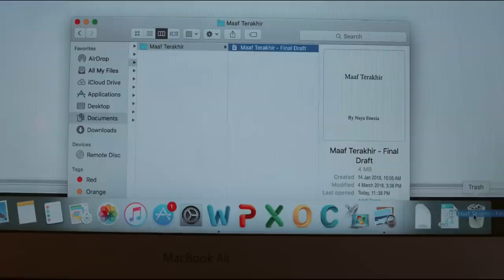Ghost Writer Explained in Hindi/Urdu | film Summarized in हिन्दी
Distributor:
Westec Media Limited (2019) (Cambodia) (theatrical)
StarVision Plus (2019) (Indonesia) (all media) (as Kharisma Starvision Plus PT)

Production company:
Starvision Plus

Director:
Bene Dion Rajagukguk

Producer:
Ernest Prakasa
Chand Parwez Servia
Penulis
Nonny Boenawan
Bene Dion Rajagukguk

Scenario writer:
Nonny Boenawan
Bene Dion Rajagukguk

Starring:
Tatjana Saphira
Ge Pamungkas
Deva Mahenra
Ernest Prakasa
Asmara Abigail
Endy Arfian

Cinematographer:
Roby Herbi

Editor:
Teguh Raharjo

Ghost Writer is a 2019 Indonesian comedy horror film produced by Starvision Plus. This film is the debut of Bene Dion Rajagukguk as director and Ernest Prakasa as producer. Besides Ernest, Chand Parwez Servia also co-produced this film summarized with complete Ending Explanation in Hindi Urdu.

Synopsis:
Naya, a novelist who has been on a writer's block for 3 years. She finds an old diary containing dark secrets. This book contains great materials for her latest novel, but something unexpected starts to happen.